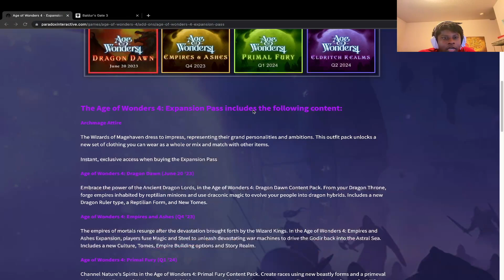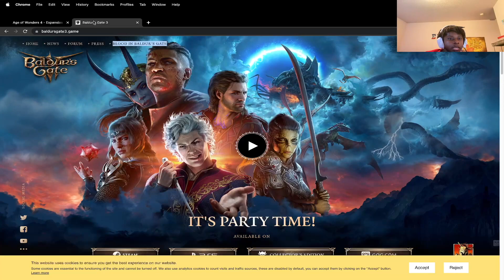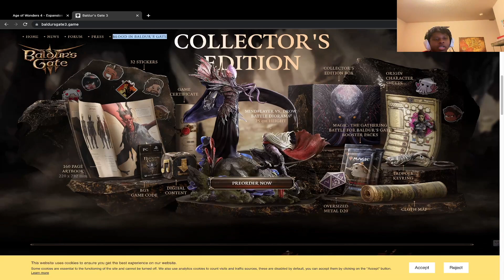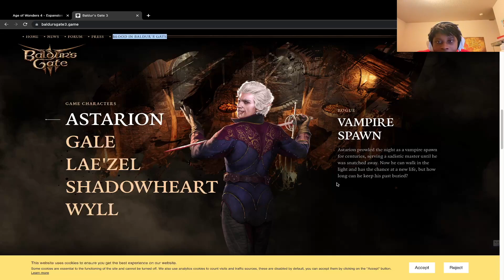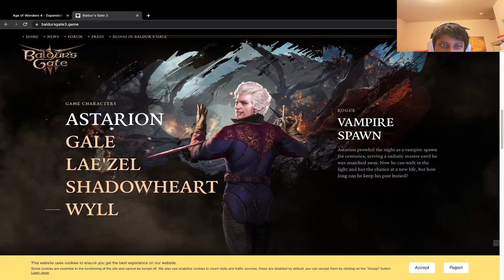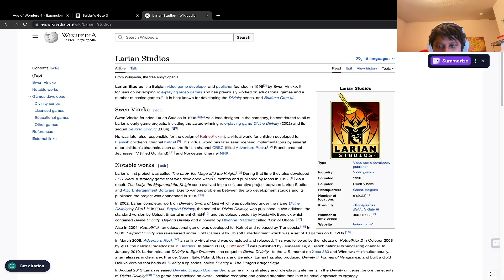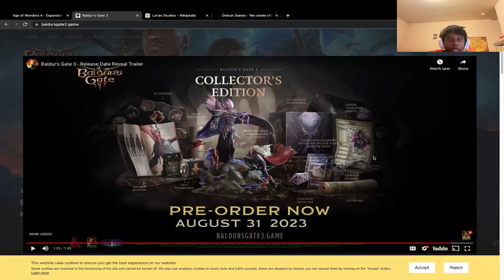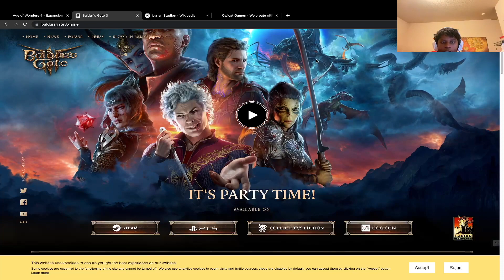Dragon Dawn, Baldur's Gate 3 and Table Top RPGs || Infinite Media Podcast Episode 12